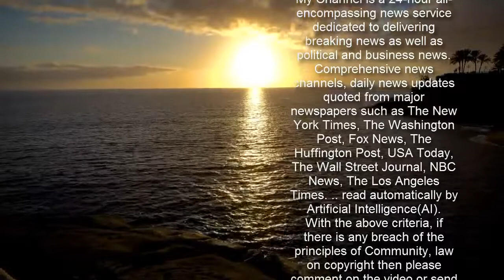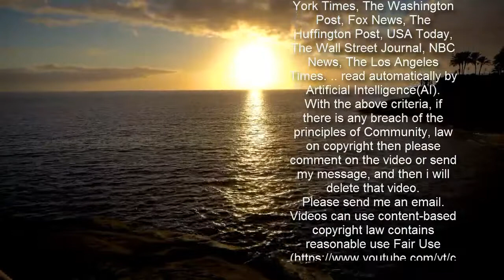1 heure avec... Afida Turner : “J'aurais pu être élue présidente !”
Public :  Le retrait de votre candidature à l'élection présidentielle française a fait le buzz sur Twitter. Pourquoi avoir pris cette décision ?  Afida Turner :  Je me suis présentée grâce à Cyril Hanouna et j'ai pris mon rôle assez sérieusement. Mais quand j'ai vu ce qui s'est passé à Washington... J'aime les gens qui assument ce qu'ils pensent et qui ont des c*** mais c'est allé trop loin. Il y a quand même eu cinq morts et toute la magouille qu'on a pu suivre en direct sur Trump... Tout ça a complètement ôté le côté sympa de ma candidature. Vous souteniez Donald Trump, c'est ça ? Oui, lors de sa première élection, j'avais l'intime conviction qu'il allait passer. J'étais la seule à croire en lui. Tout le monde a reconnu après coup que j'avais fait une analyse parfaite. Moi, j'aime la personne. Ce n'est pas un raciste contrairement à ce qu'on croit. Aux États-Unis, il est soutenu par de nombreux Blacks ! Biden, c'est la "popette" d'Obama. Il a été vice-président et il n'a rien fait. Pourquoi vous être présentée finalement ? Lorsqu'il y a eu les Gilets jaunes, en France, je me suis sentie super concernée, car j'ai été comme eux. Quand j'ai débuté, je travaillais au Forum des Halles, j'étais dans la même situation, il me restait 200 balles pour finir le mois. Ça m'a révoltée et j'ai trouvé bizarre que les politiques aient laissé défoncer les Champs-Élysées, casser le Fouquet's au lieu de leur donner 200 euros ! L'assassinat de George Floyd par un policier aux États-Unis a amplifié ma colère. Et si j'avais eu les soutiens financiers, j'aurais pu être élue ! Car les gens en ont marre des politiciens qui bouffent du caviar derrière leurs bureaux. En tant que citoyenne américaine, que pensez-vous de la gestion du coronavirus aux États-Unis ? Je ne crois pas du tout à cette histoire. J'ai très peur d'un coup d'État mondial. Le peuple va se rebeller. Oui, ce virus existe, mais on ne peut pas plomber l'économie mondiale. On veut contrôler la population. Je pense que tout ça est programmé. Allez-vous vous faire vacciner ? Certainement pas ! Je ne pense pas que ça deviendra obligatoire. Il y a quand même les droits de l'Homme aux États-Unis, on n'a pas le droit de forcer les gens... Ils t'injectent le virus, huit sages-femmes en sont mortes aux États-Unis (sic). Pour les personnes âgées, à plus de 80 ans, why not, mais pas moi ! Je ne suis pas une clocharde comme les candidats de téléréalité Que faites-vous à Dubaï ? À Los Angeles tout a fermé : la salle de sport, ce qui est un très gros problème pour moi. Les studios d'enregistrement, le Beverly Hills hôtel, les bars... Donc je suis partie à Miami où j'ai un appartement et tout est encore ouvert, à part les clubs. Puis je suis allée à Saint-Barth pour fêter mon anniversaire le 22 décembre. Et puis à Dubai pour un rendez-vous business. Prochaine étape : les Maldives ! Où en sont vos projets musicaux ? Il ne se passe plus rien dans la musique en ce moment : plus de concerts, plus d'enregistrement, plus de